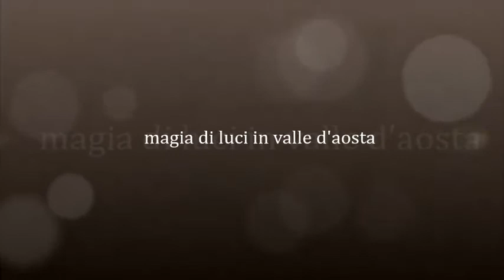NATALE IN VAL D'AOSTA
le festività vissute nel panorama valdostano di fiaccolate e fuochi d'artificio,momenti semplici ma altamente spettacolari ed emozionanti e che di svolgono in ogni valle di questa bella regione .